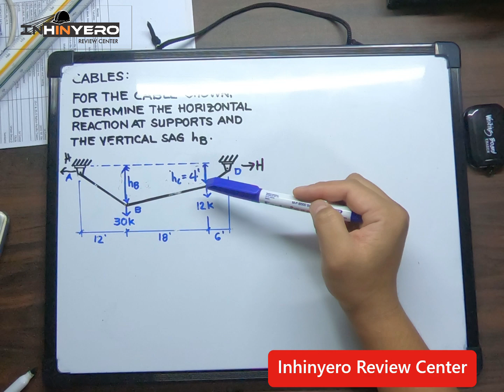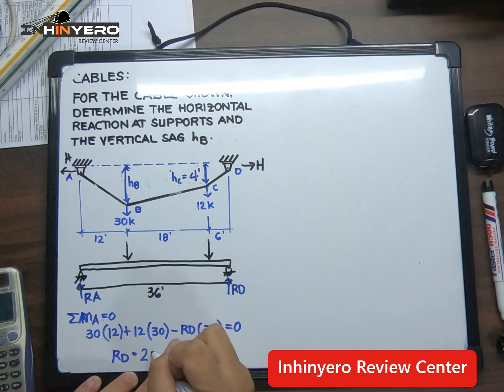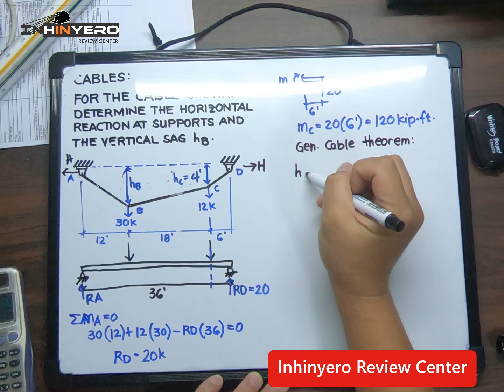Problem of the Day: General Cable Theorem 👷‍♂️👷‍♂️👷‍♂️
Understanding and solving problems involving cables made easy by Engr. June June 💯💯💯